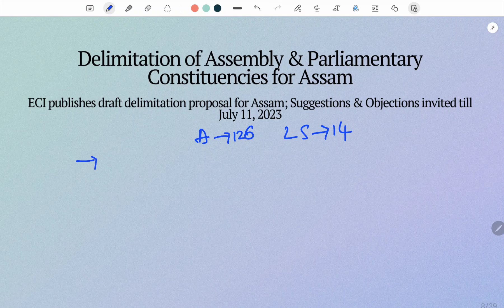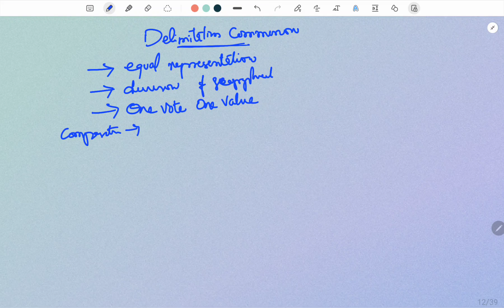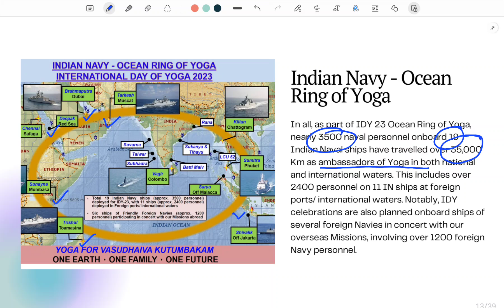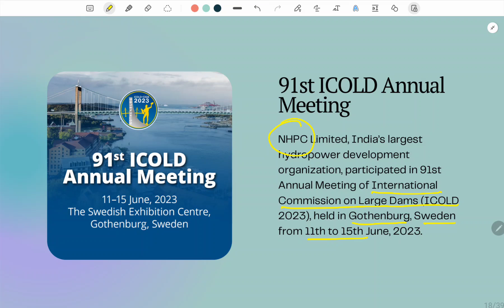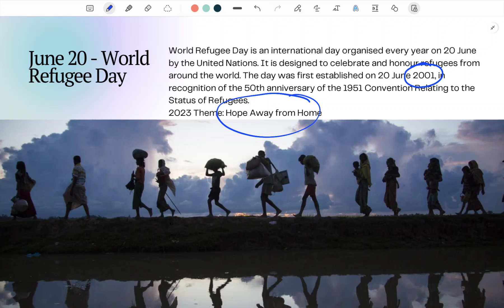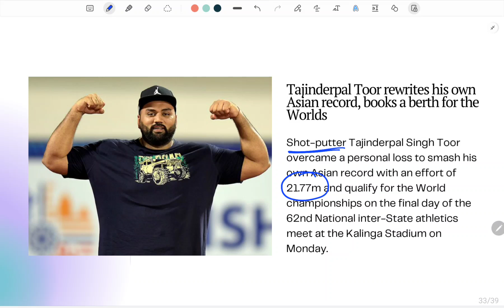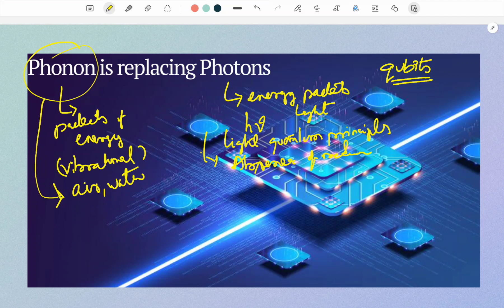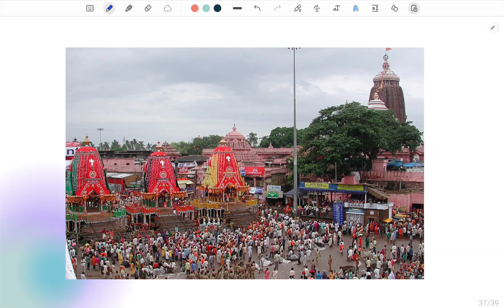21 June 2023 | Current Affairs Today | Group 2 | Group 1 | APPSC | TSPSC | appscexamonline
For Online Test Series and Model Papers and Daily Current Affairs, MCQs Visit our and signup for FREE.

PIB News
9th International Day of Yoga 2023
Delimitation of Assembly & Parliamentary Constituencies for Assam
Indian Navy - Ocean Ring of Yoga
Senior IAS officer Amit Agrawal assumes charge as CEO of UIDAI
Health of Youth – Wealth of Nation
91st ICOLD Annual Meeting
One Nation One Helpline

Hindu News Paper
 Jagananna Aanimutyalu awards
Annual Ranking of Police Stations for 2022
Archaeologist finds Mesolithic-era rock painting in Guntur
June 20 - World Refugee Day
In non-English language Wikipedia, Urdu, Hindi and Tamil lead
Senior IPS officer Ravi Sinha appointed next chief of RAW
Sociologist, author Imtiaz Ahmad passes away at 83
‘Europe is world’s fastest warming continent’
Verstappen achieves a milestone victory - Canadian Grand Prix
Bhavani makes history, becomes first Indian to win Asian championship medal
Tajinderpal Toor rewrites his own Asian record, books a berth for the Worlds
Phonon is replacing Photons
APPPC  elected India as chair of the Standing Committee on Integrated Pest Management (IPM) for the biennium 2023-24
The Global Startup Ecosystem Report 2023 (GSER 2023)
Jagannath Ratha Yatra